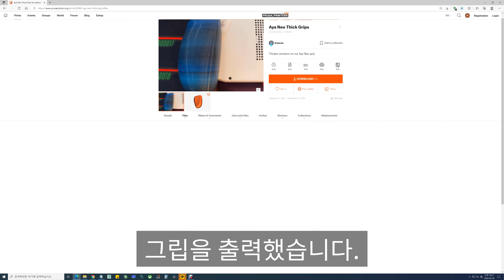AYA NEO PRO 레트로 파워 (4800U) 3D 프린터로 출력한 그립, 헤일로 인피니트 (Halo Infinite) TEST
AYA NEO PRO 레트로 파워 (4800U)

헤일로 인피니트 (Halo Infinite) 테스트 영상입니다.
TDP 18W
그래픽 품질 사전 설정 '낮음'
으로 플레이 했습니다.